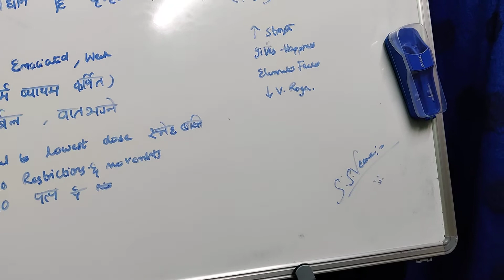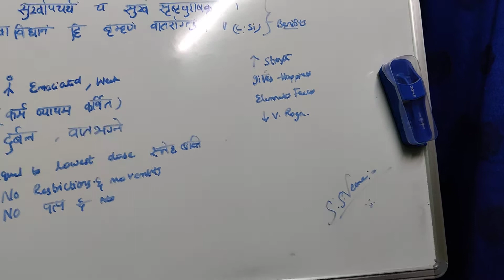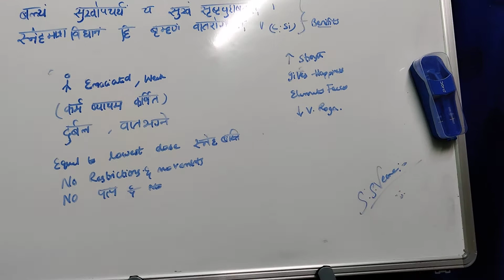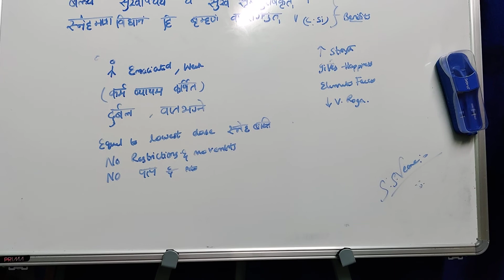MATRA BASTHI🤓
MATRA BASTHI  , PANCHAKARMA